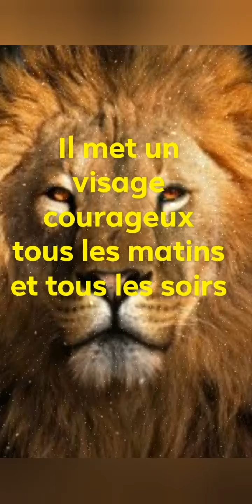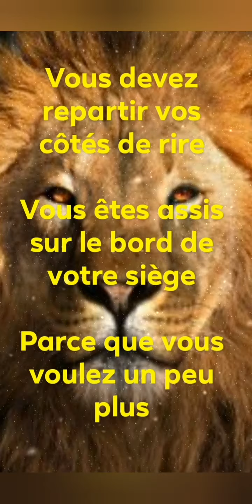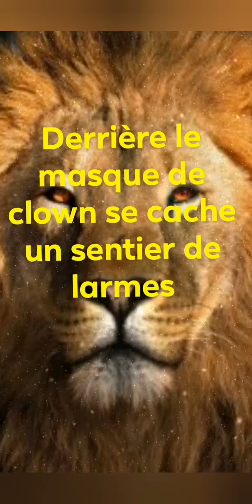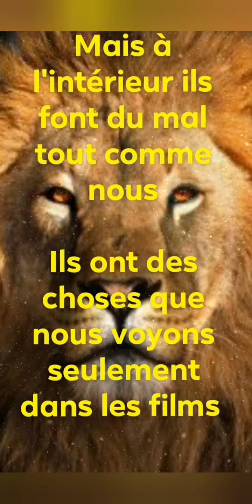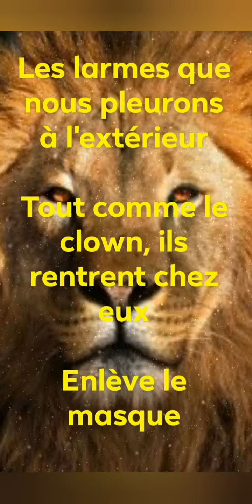Lucky Dube The Master version française par KASSA PATRICE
Chaîne YOUTUBE : KASSA PATRICE